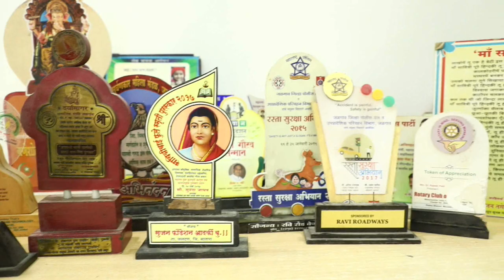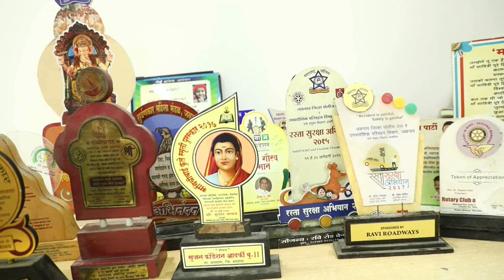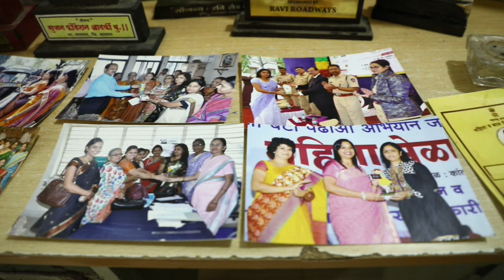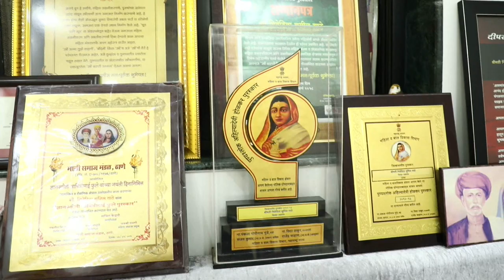social worker Nivedita with Ashwini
field work - child welfare
Medical soical worker